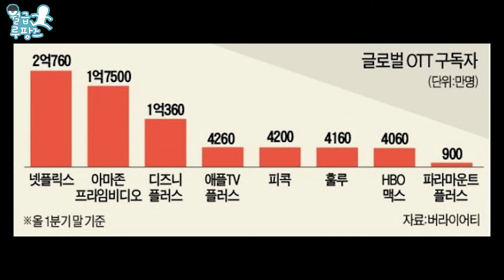[넷플릭스 VS 디즈니] OTT '왕좌의 게임' 시이작! (1/2회)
월가워즈에 히어로가 떴다!

월급만으로는 부자가 되기 어려운 세상,

틈틈히 공부한 미국주식으로 경제적 자유를 이루는 꿈, [월급루팡즈]!

어떤 기업이든 이름만 들으면 척척인

'종목자판기' 키움증권 글로벌 리서치팀 안석훈 부장!

최근 아마존의 MGM 인수로 OTT업계 서열 재편에 대한 관심이 커지고 있다.

넷플릭스와 디즈니, 애플 등 굵직한 기업들의 싸움에 아마존까지 합류했기 때문이다.

스트리밍 업계 '왕좌의 게임',  최후의 승자는 누가 될 것인가?

☞월급루팡즈☜에서 그 힌트를 얻어가보자!